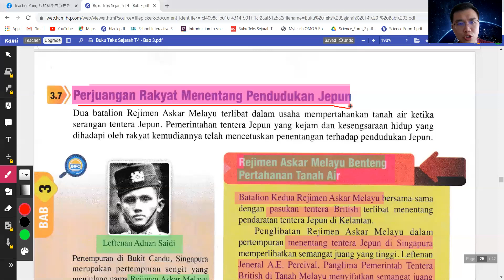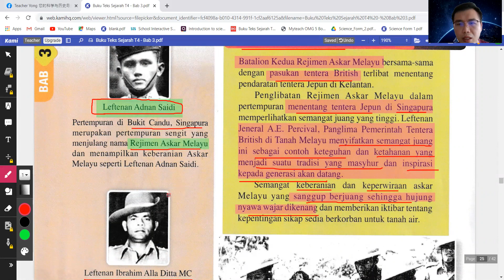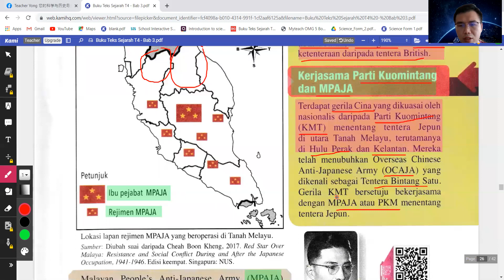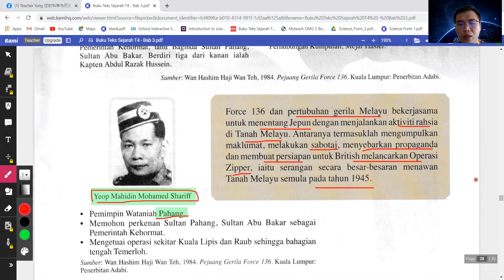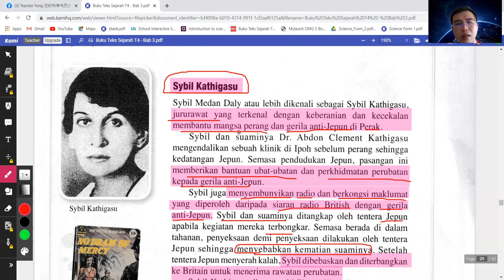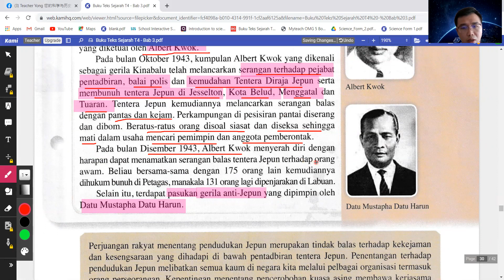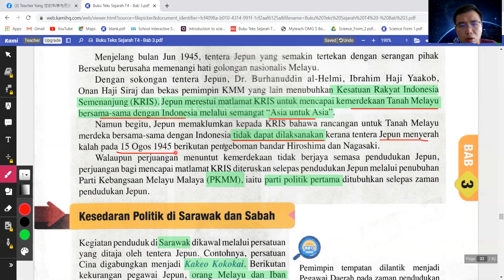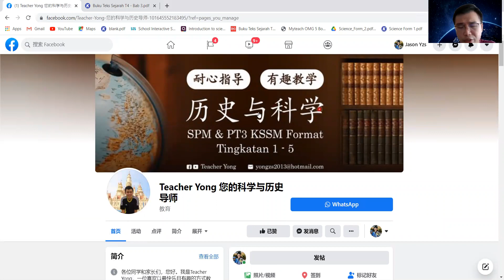F4 Sejarah KSSM Bab 3.7 & 3.8 Perjuangan Rakyat Menentang Pendudukan Jepun (华语解释本地人民如何对抗日本皇军)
要补form1 - form5科学或历史的学生，都可以pm我哦 🙂

老师也将会举办一些免费的教学直播for F4 和 F5 科学和历史 科目，有兴趣的学生可以按一下链接来加入我的群组哦 ☺️